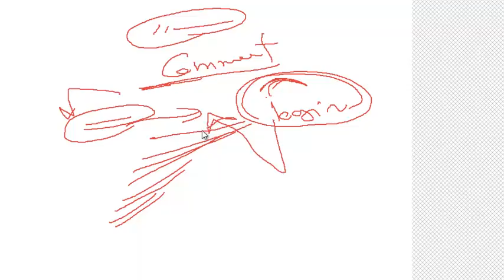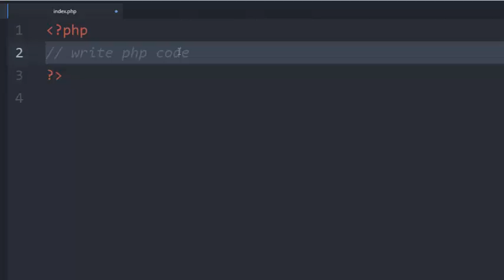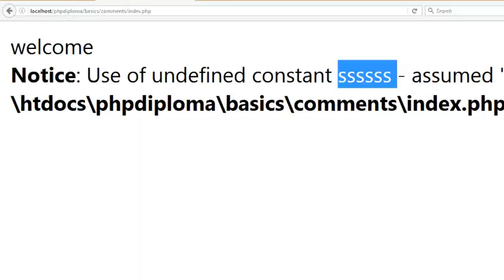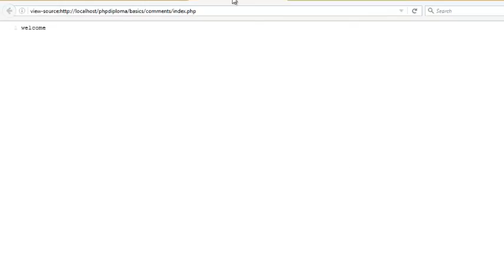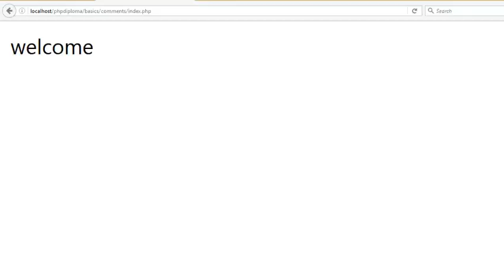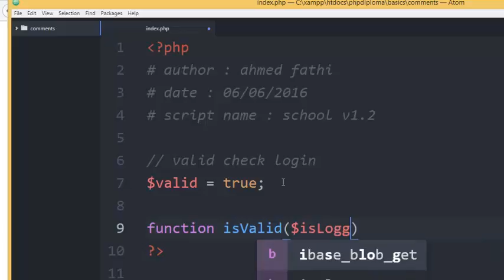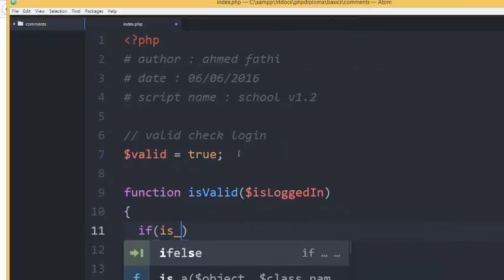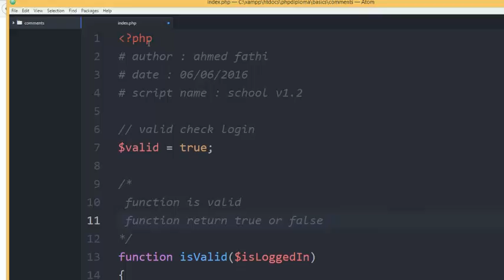7 - php comments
تعلم البرمجة المعتمدة على البيانات باستخدام ال php وال mysql
باللغة العربية
practical study for concept of programming language based on data using php and mysql arabic
Instructor : Ahmed Fathi
PHP Basics
PHP Functions
PHP Arrays
PHP Object-Oriented PHP
PHP Forms
PHP Handling File Uploads
PHP Session Handlers
PHP Escaping to PHP
PHP Comments
PHP Output
PHP Data types
PHP Identifiers
PHP Variables
PHP Constants
PHP Expressions
PHP Control Structures
PHP Functions
PHP Invoking a Function
PHP Creating a Function
PHP Function Libraries
PHP Outputting Arrays
PHP Creating an Array
PHP Operations on an Array
PHP The Benefits of OOP